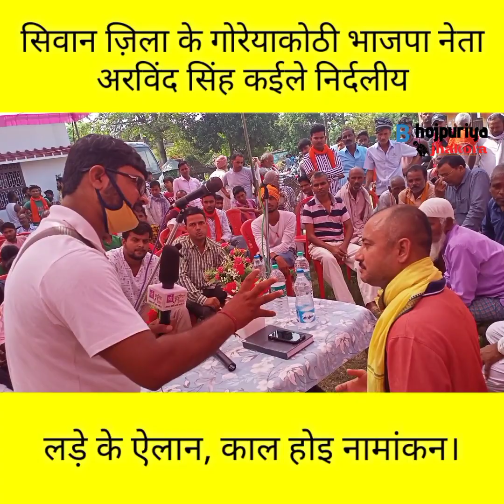सिवान ज़िला के गोरेयाकोठी भाजपा नेता अरविंद सिंह निर्दलीय से मैदान में कूद चुकल बाड़े।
नमस्कार

हम अमरजीत कुमार गिरि रऊवा सभे के भोजपुरिया झकोरा मे स्वागत बा।

अगर विडियो अच्छा लागे त हमरा चैनल के Subscribe, Like अऊरी रोज के समाचार विडियो अपना मोबाइल पर पावे खातिर घंटी (Bell Icon) के जरूर दबाई अऊरी विडियो निमन लागे त कमेंट कर के जरूर बताई।

धन्यवाद

हमार सोशल लिंक

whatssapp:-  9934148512